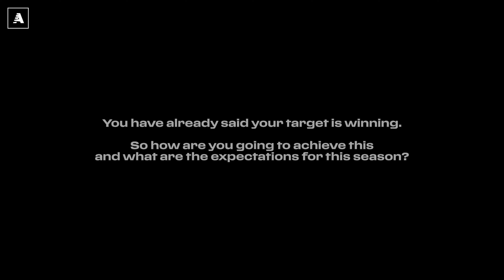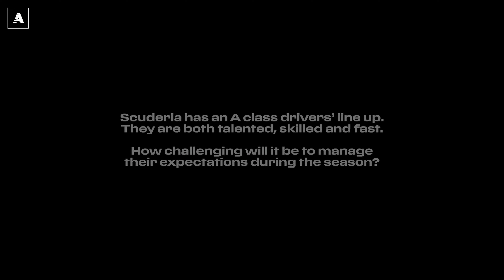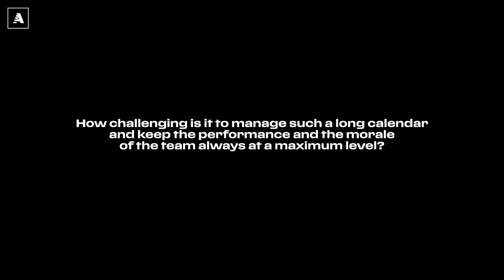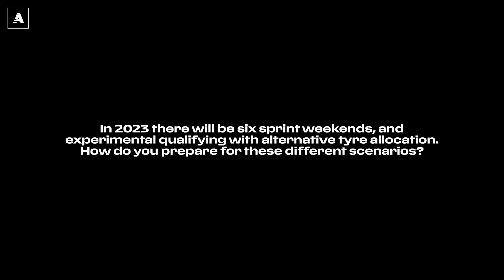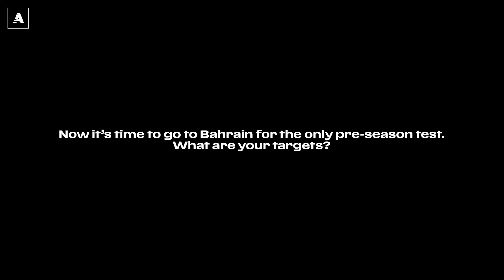Vasseur e Mekies ci parlano della nuova Ferrari SF-23 | F1 2023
“Nelle ultime cinque settimane, da quando sono arrivato qui a Maranello, ho avuto la possibilità di conoscere molti membri del team e posso dire che abbiamo un grande gruppo di persone nel quale la motivazione è altissima. Oggi siamo pronti a presentare la nostra vettura 2023 insieme ai nostri partner e alla presenza dei tifosi e sono molto soddisfatto dell’aspetto della macchina: adoro il nuovo colore rosso e il logo con la “effe lunga” sull’ala posteriore, che ci ricorda la nostra storia.
Ma tra pochissimo la nostra attenzione si sposterà su velocità e prestazione. Abbiamo due piloti di talento, entrambi desiderosi di vincere e in possesso delle capacità necessarie per raggiungere l’obiettivo di aggiudicarsi il campionato. Di certo non sarà un compito facile perché i nostri rivali avranno esattamente lo stesso traguardo. Dobbiamo mantenere sempre la giusta mentalità e lavorare con costanza per essere migliori domani di quanto siamo oggi“.

Frédéric Vasseur, Team Principal